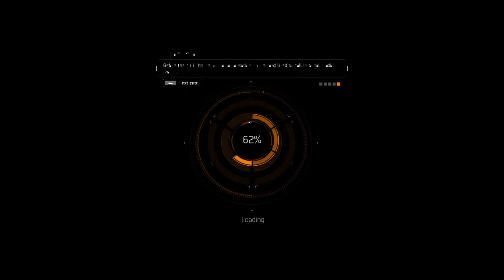The Division | Undergroud DLC | Rikers' Hideout | Best level design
The Division Underground DLC.